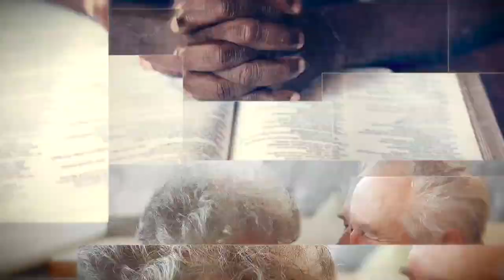Chá e Terapia | Intolerância - com Keise Brenha